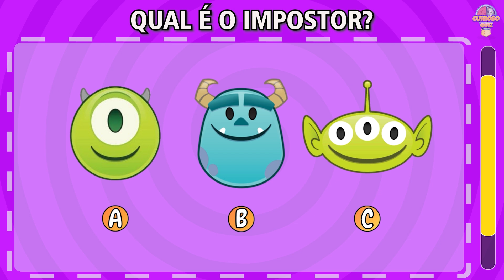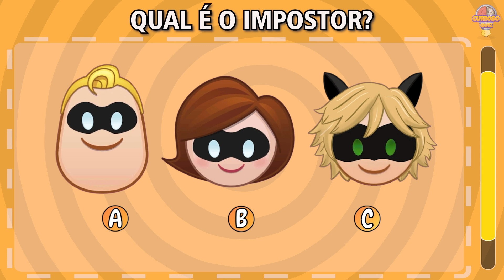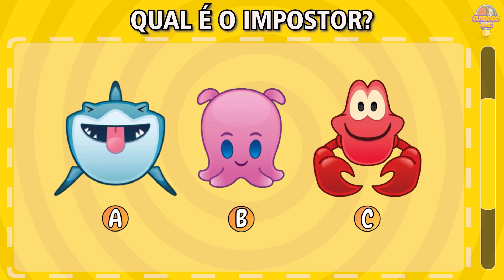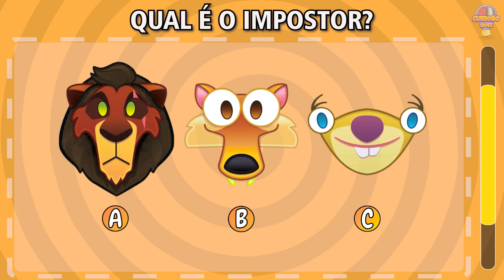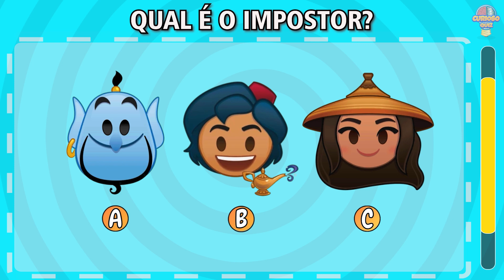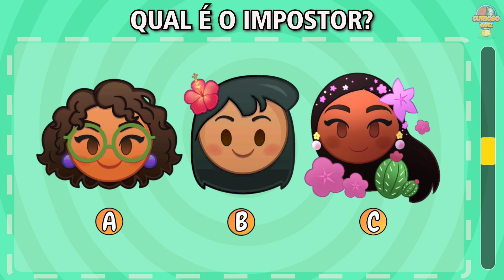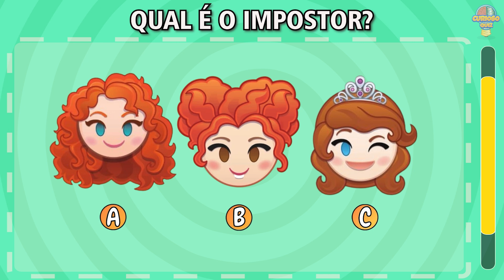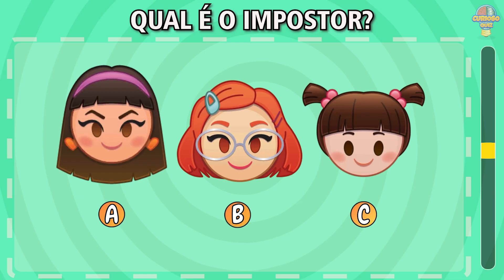ADIVINHE O PERSONAGEM IMPOSTOR #1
Vamos tentar adivinhar o personagem impostor?

Serão 25 personagens de desenhos, filmes, séries, animes e jogos para testar suas habilidades.

Qual foi sua pontuação? Deixe nos comentários.